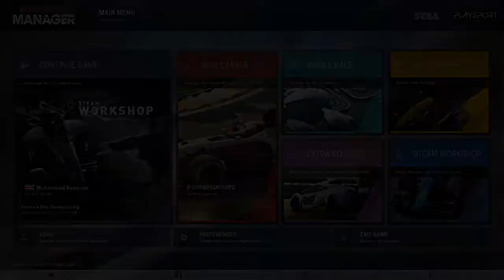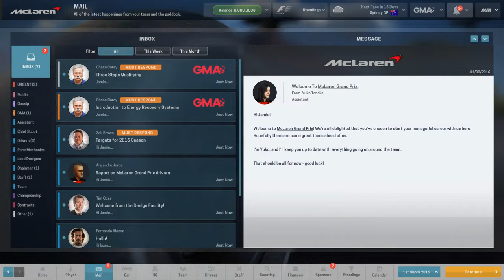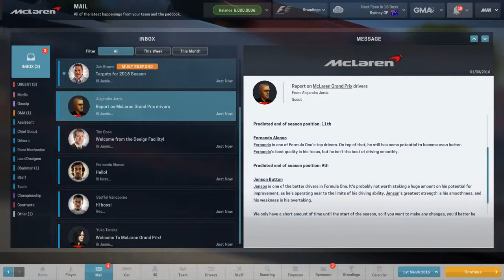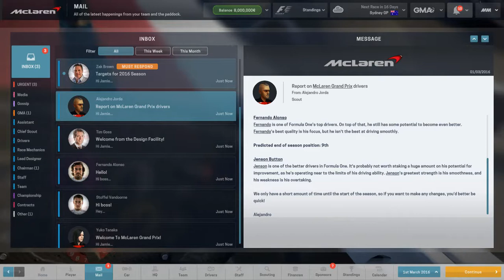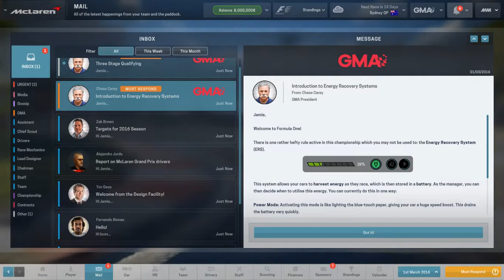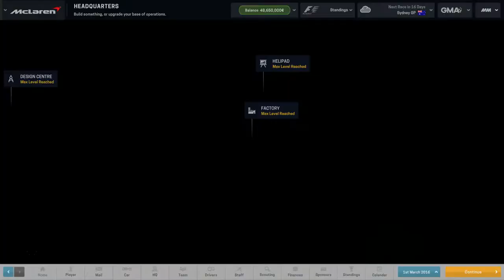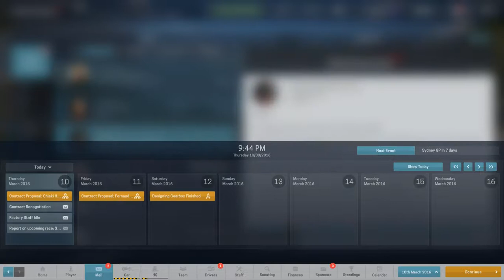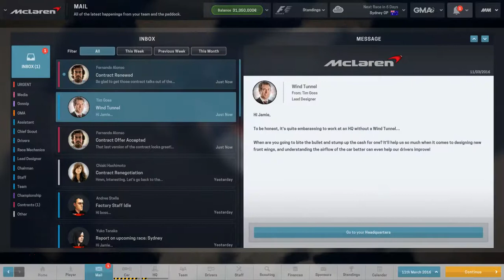MOTORSPORT MANAGER F1 2017 MCLAREN | PART 0| MISSION IMPOSSIBLE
PRE-SEASON

CAN WE WIN ALONSO A THIRD WORLD TITLE, AND GET MCLAREN-HONDA BACK TO WINNING WAYS? WE'RE ABOUT TO FIND OUT!